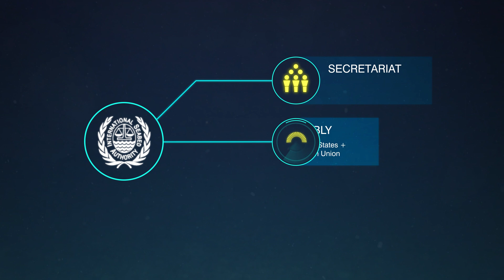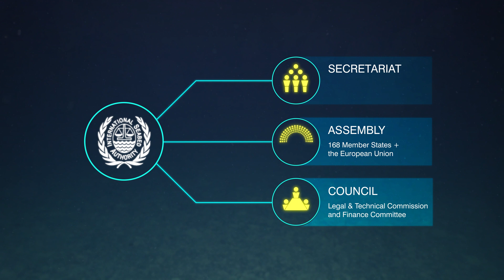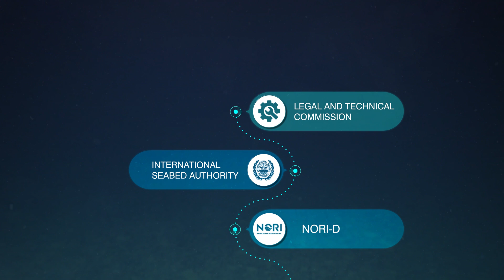NORI-D Nodule Project Application Process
Following the July 2024 meeting of the International Seabed Authority, TMC subsidiary NORI intends to submit what we expect will be a world-first application for a commercial license to collect nodules in the NORI-D Area. More than ten years in the making, this complex body of work will contain multiple components, including a comprehensive Environmental and Social Impact Assessment. Learn more about the application process in this short video.